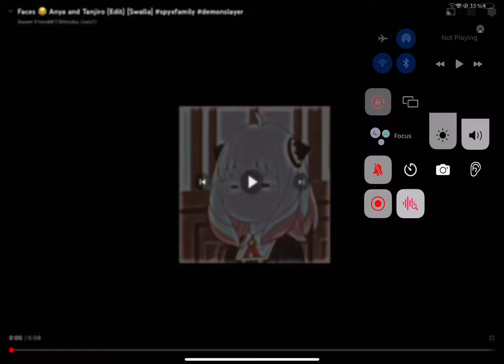￼ ￼Anya and ￼￼￼ baby tanjiro😂😂